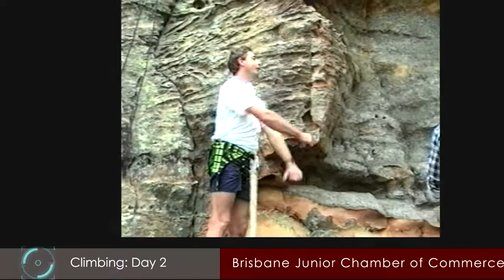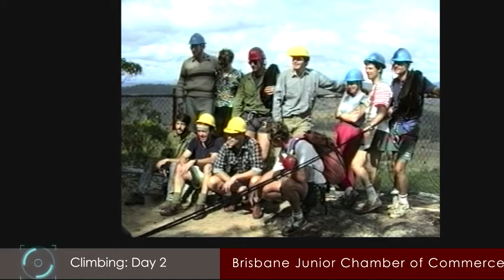BJCC Climbing Day 2 1980'S